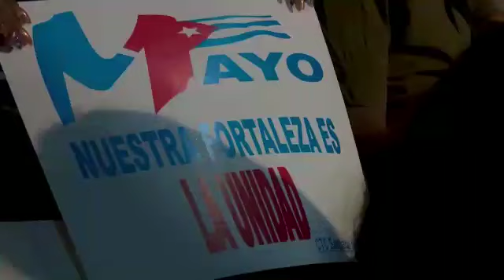Orquesta Los Karachi canta al Primero de Mayo